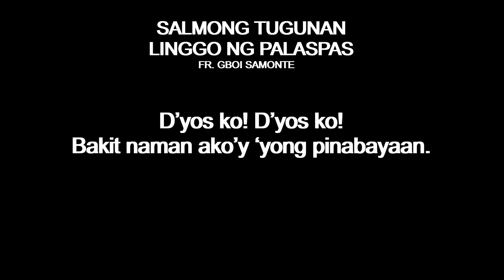SALMONG TUGUNAN - LINGGO NG PALASPAS (Samonte)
SALMONG TUGUNAN
Salmo 21, 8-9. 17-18a. 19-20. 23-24

D’yos ko! D’yos ko!
Bakit naman ako’y ‘yong pinabayaan.

Bawat taong makakita’y umiiling, nanunukso,
palibak na nagtatawa’t sinasabi ang ganito:
“Nagtiwala siya sa Diyos, ngunit hindi siya pansin,
kung talagang minamahal, bakit hindi intindihin?”

May pangkat ng mga buhong na sa aki’y pumaligid,
para akong nasa gitna niyong asong mababangis,
mga kamay ko at paa’y butas sa pakong matulis
ang buto ng katawan ko ay mabibilang sa masid.

Pinaghati-hati nila ang damit ko sa katawan,
ang hinubad na tunika’y dinaan sa sapalaran.
H’wag mo akong ulilahin, h’wag talikdan, Panginoon,
O aking Tagapagligtas, bilisan mo ang pagtulong.

Ang lahat ng ginawa mo’y ihahayag ko sa lahat,
sa gitna ng kapulunga’y pupurihin kitang ganap.
Purihin ang Panginoon ng lahat ng kanyang lingkod,
Siya’y inyong dakilain, kayong angkan ni Jacob;
ikaw bayan ng Israel ay sumamba at maglingkod.